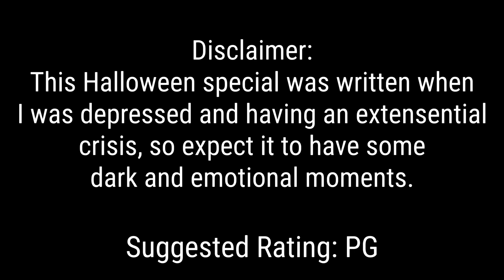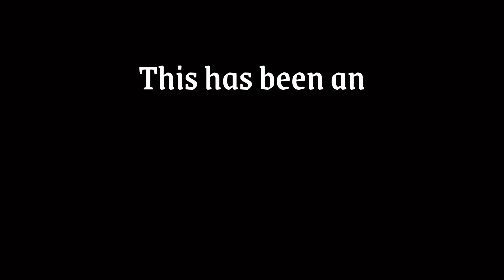Lulutoons: Finis Prope Est (Halloween Special)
Sticks and stones may break our bones, but trick or treating may be deceiving around here. For those who are involved in this chaos would risk them leading to death. This one location is not as it appears. It's more like a gamble, for the owner decides by spinning a wheel to decide the fate. Aside from that, it began with a revival. However, for another one to occur, we need to experience the most fearful moment in life... death.

Credits:
Directed, Written, Animated, and Edited by:
LTWindowsMusic

Backgrounds:
LTWindowsMusic, Alti

Voice Cast:
​⁠@LTWindowsMusic: Windows, Mint, S'more Stick
​⁠@TerrenceTheSmoothAnimator: Trick or Treater

Music (in order):
LTWindowsMusic - Bar Blues (Drums Only)

Trick or Treat (LT Version)
(Original Song by: ​⁠@AltiMusic)

LTWindowsMusic - Revenge of the Shadows (slowed and reversed)

LTWindowsMusic - Separating (Emotional Version)